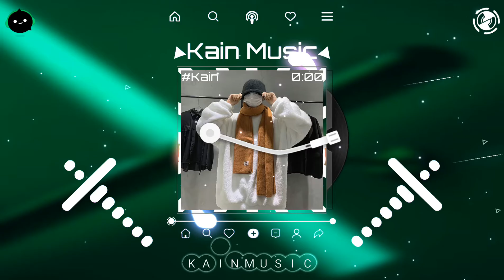爱海滔滔 (抖音DJ版) - 陈浩民「试着去努力 鼓起勇气放弃你」♪ || 抖音 | TikTok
⬗未来的每一天都会为各位带来好听的歌曲来陪伴你们⬖
╭(╯〆⧩關注Kain Music其他平台⧨〆╰)╮
◉ Follow Kira Wim (Kain) ✖
➤Douyin【抖音】: Coming soon
➤Wechat: Coming soon

⬗別忘了關註哦,歌詞在下面⬖
00:00 | 爱海滔滔 (抖音DJ版) - 陈浩民
00:10 | Ái Hải Thao Thao (Remix) - Trần Hạo Dân
00:20 | 的歌曲 : 爱海滔滔 (抖音DJ版) - 陈浩民
00:30 | Edit by : Kain Records
歌词: 暂无歌词！
⇢The copyright of the song is only owned by the artist and his music company.
⇢This channel only provides trial listen. If you are interested in buying music, please buy support on the above music platform!
❖歡迎查詢合作/投稿音樂/攝影作品等等
© 版权属于 Kain Records「Kain - JT151」 ✔
© Copyright by Kain Records ☞ Do not Reup ✔